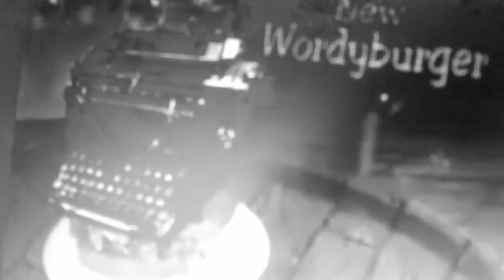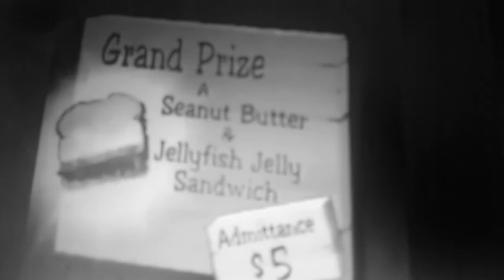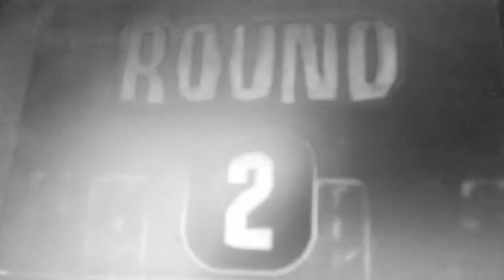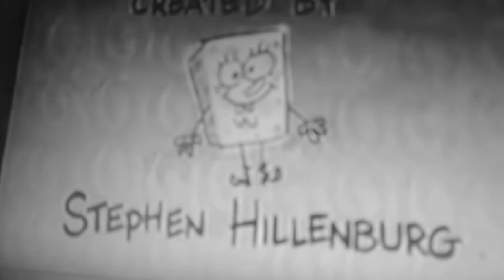Spongebob squarepants full episodes typing tournament